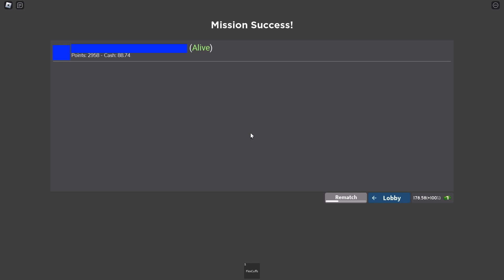EDCO Raid (Realistic Difficulty, Solo) [Roblox - Police Raid Simulator]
Didn't expect this game to get another update.

This map is dead space hell, with multiple wide open angles that makes even approaching the grocery store a death sentence. This is easily the hardest map in the game. You might as well not even bother with the beanbag shotgun or the Taser because you're certainly not going to get many arrests on this map.

That said, nothing's so hard that it's impossible, especially when the enemies are as predictable as they are here.